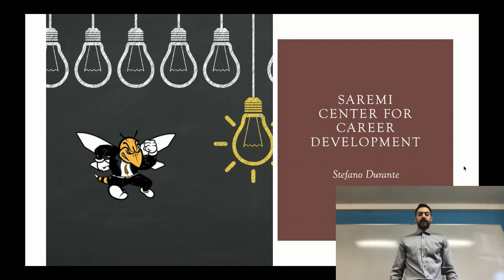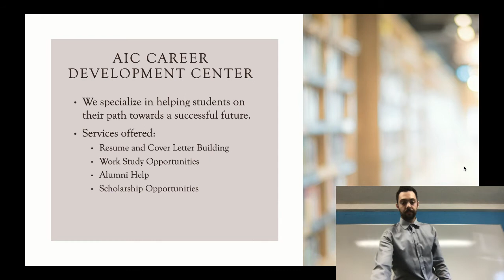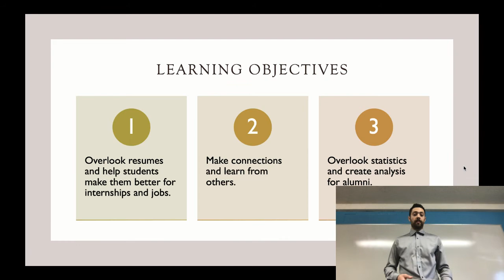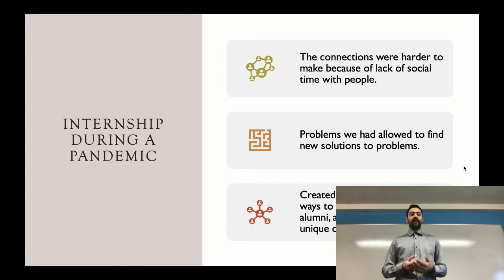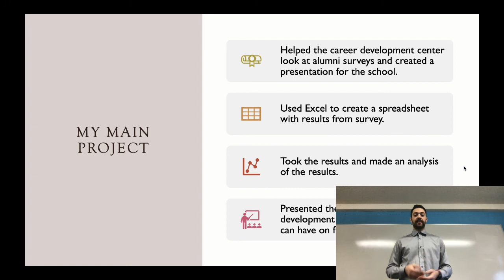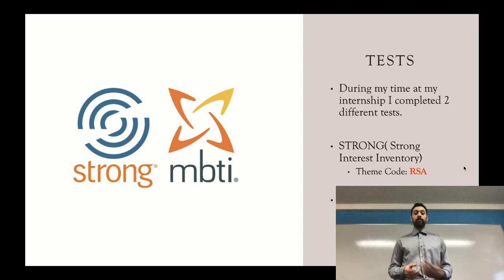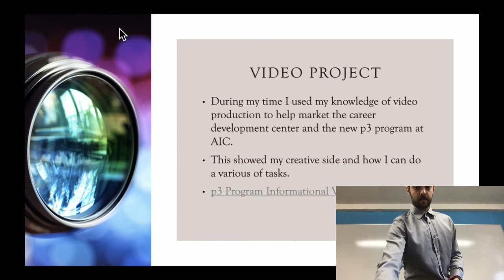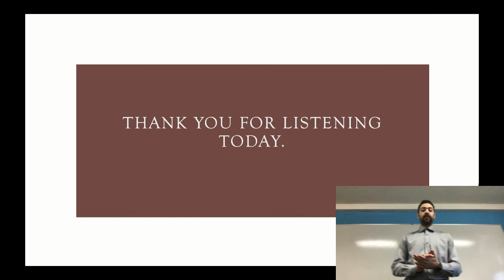Mon Nov 16 2020 10:07:38 AM